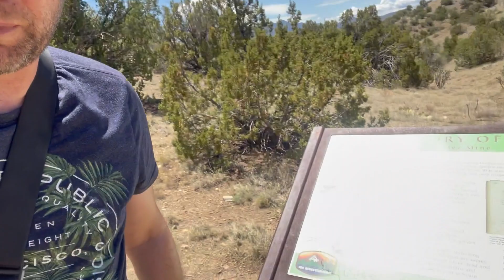Mines and Mysteries: The Spanish Mines of Los Cerrillos NM